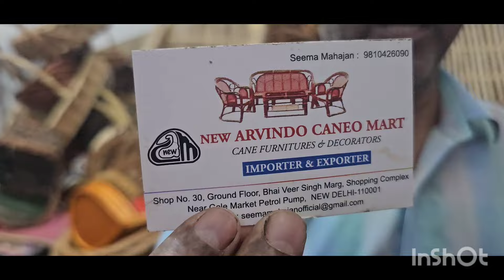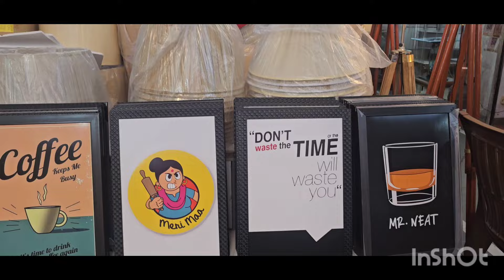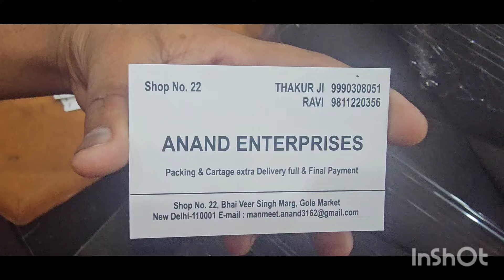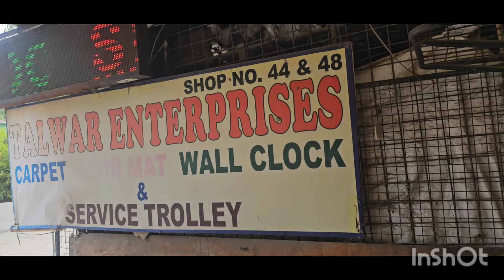Panchkuian road furniture market ll latest collection ll wing 2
Nearest metro station...RK Ashram
The Panchkula Road furniture market is well-known for its wide variety of furniture offerings, catering to diverse tastes and budgets.Today I have covered qung 2 of this market, While the specific history of the market may vary, such markets often emerge as commercial hubs due to factors like convenient location, affordable rents, and the presence of skilled artisans and craftsmen. Visitors to the Panchkula Road furniture market can expect to find everything from traditional to modern furniture pieces, including sofas, beds, dining sets, and more. Additionally, bargaining is common in these markets, allowing customers to secure good deals on their purchases. Overall, the market serves as a key destination for locals and tourists alike seeking quality furniture items in the Panchkula area.